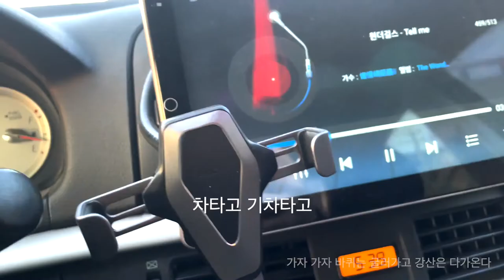이게 자전거길 이라고??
국토종주 완주 기념 캠페인입니다. 자전건 함께 타요^^
자전거 국토종주 비기닝!! 풀버전 기대하세요^^